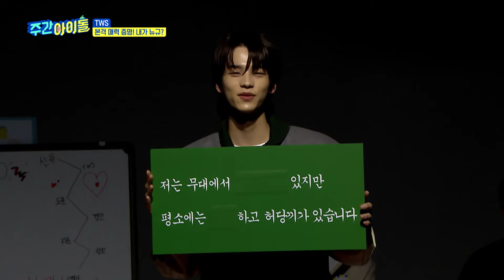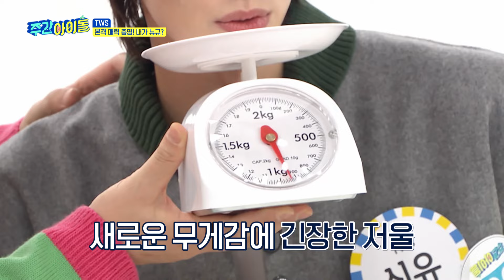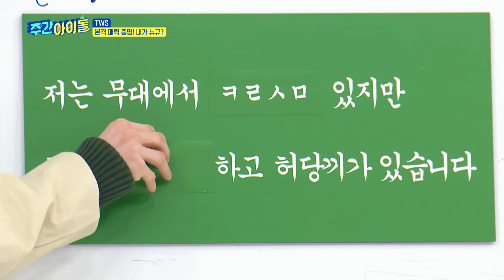(ENG) [Weekly Idol] ＂리더 말에 무게감이 있다＂ 갓기들 동공 지진나게 한 스피치 웨이트 검증😅 l EP.647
▶‹주간아이돌› 데뷔 27년 차 붐, 데뷔 3일 차 ‘TWS’ 앞에서 무너지다? 첫 만남도 예능도 너무 어려운 TWS의 첫 예능 도전기
▶‹주간아이돌› ‘세븐틴’ 동생 그룹 ‘TWS’! ＂울 엉아들♥이 이것까지 해줬다~!＂ 입 떡 벌어지는 세븐틴의 특급 선물 大공개
▶‹주간아이돌› MC붐 포토제닉 등극?! 스튜디오를 발칵 뒤집은 ‘TWS’ 한진의 포토 스튜디오 OPEN★
▶‹주간아이돌› ‘아이돌 예능 사관학교’로 변신한 주간아에 급기야 쓰러진 TWS 영재?! TWS의 혹독한 첫 예능 신고식
▶‹주간아이돌› 아이돌의 덕목을 테스트한다! 애교부터 단합력, 박력까지? 본격 TWS 홍보 영상 제작기 개봉박두